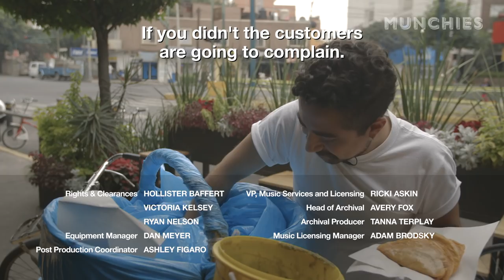All the Tacos: Mexico City's Favorite Taco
Meet your new favorite taco: the taco de canasta, or "basket taco." Our host Francisco Gómez travels first to Vicente Xiloxochitla, in Tlaxcala, the birthplace of the taco de canasta. Then he heads to Mexico City, where he shadows a canasta taquero as he peddles his wares all over the city.